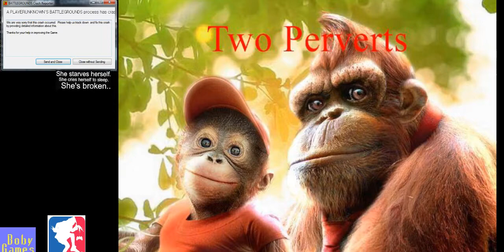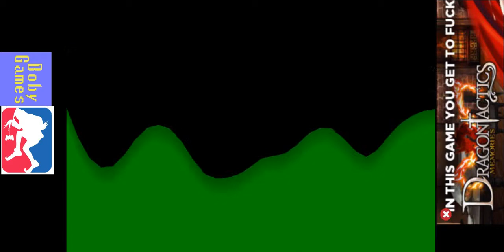boby games dot com THE GRINCH (part 1) (full stream)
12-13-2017